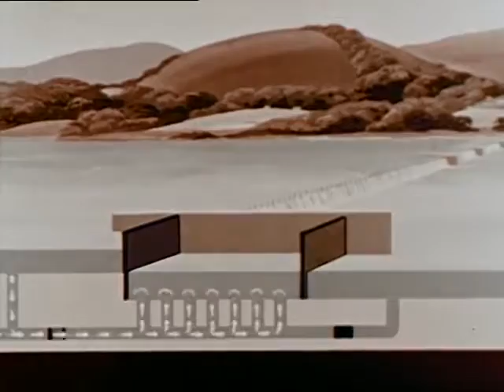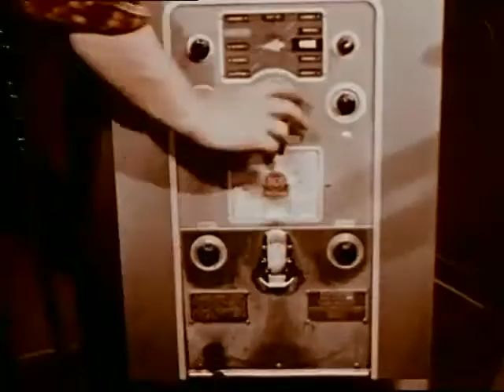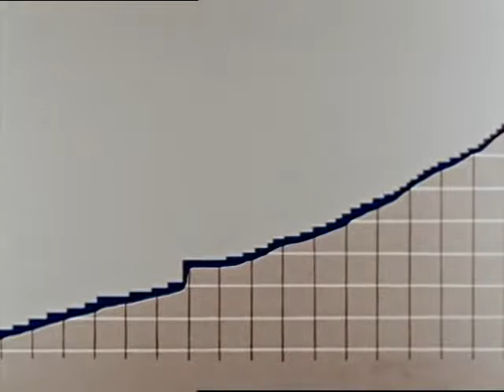Young Man River (1955)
Outlines the need for and the development of navigation on the 981-mile Ohio River, including brief animation on travel by pioneers and the need for dams to assure stable year-round navigation.